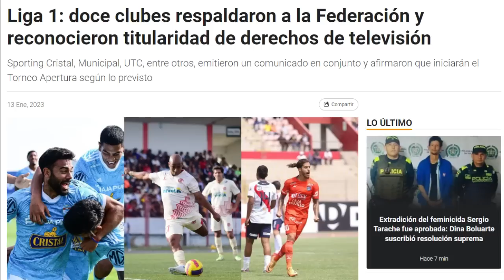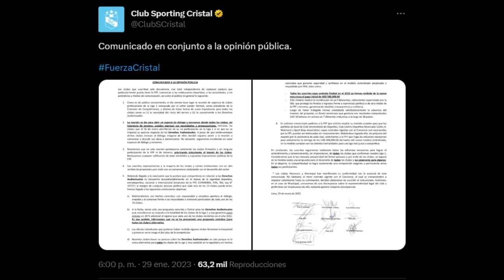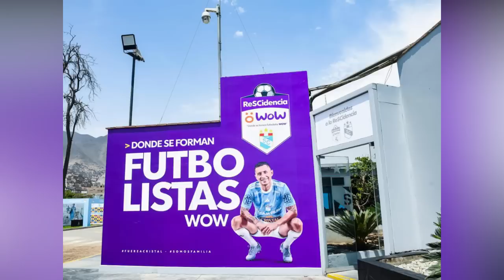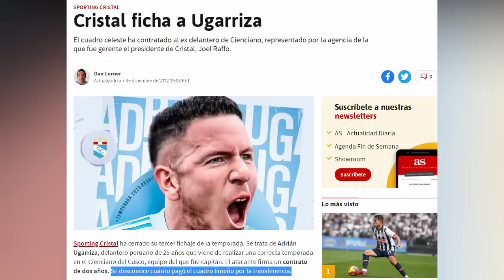INGRESOS SPORTING CRISTAL 2023 | MILLONES INVERTIR En FICHAJES | TRAER REFUERZOS DE JERARQUÍA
Sporting Cristal a lo largo de la temporada ha tenido varios ingresos millonarios que deberían convertirse en fichajes de jerarquía. Por el momento, solo se sabe que si o si llegarán refuerzos según Raffo. La gran pregunta son si serán de calidad y jerarquía o fracasos como los pasados.